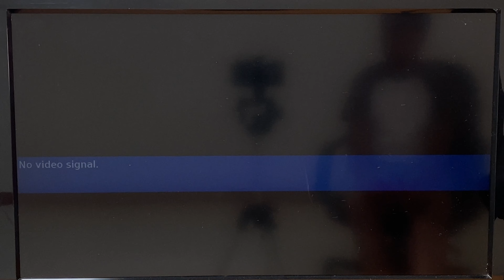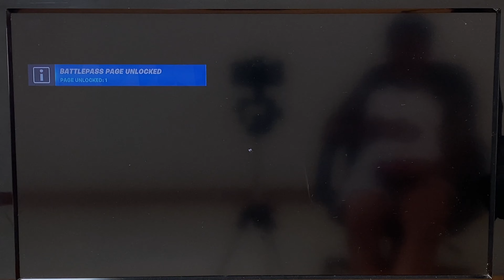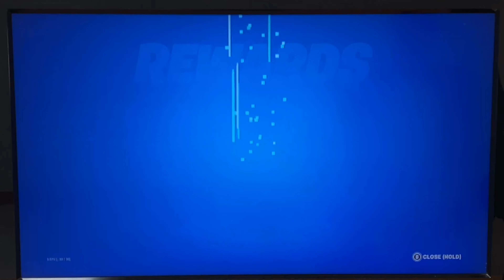THE NEW SEASON IS FINALLY HERE!!!!!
Today I played the new season in Fortnite. Today, I played with Jordan. Peace Out!